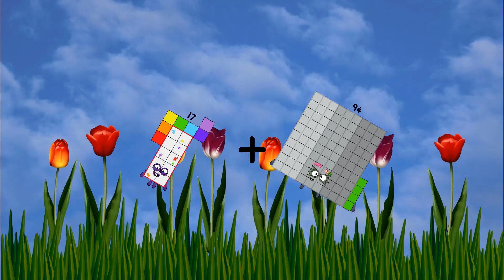Numberblocks Math: Learn Adding Numbers | Numberblocks Sneezes | LEVEL 2 | #244